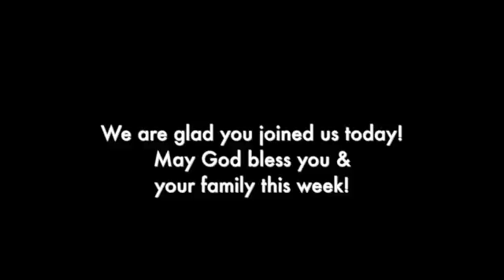Personal Crisis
Ever feel like your world is falling apart? You’re not alone. But how do we respond when we’re feeling the heat of life? How do we survive personal crisis? Join us each weekend to learn about how one man trusted God through fire, public scrutiny, and a certain death situation. This story will change how you approach life’s challenges. Don’t miss “Daniel – Bold in Babylon”

The Mission of Stonebridge Church is to walk alongside each person we meet as they take their next step with Jesus